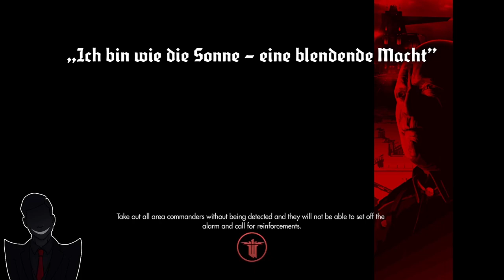The London Monitor (Wolfenstein: The New Order Part 9)